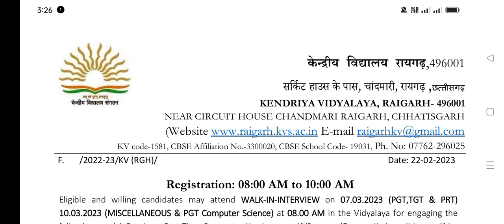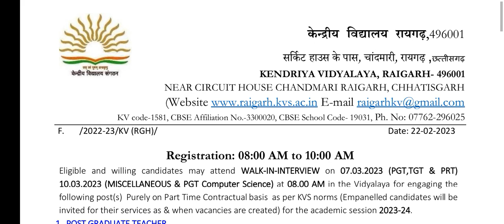साक्षात्कार वाली योग वेकेंसी // yoga vacancy 2023 // yoga jobs 2023 // latest yoga jobs //yoga